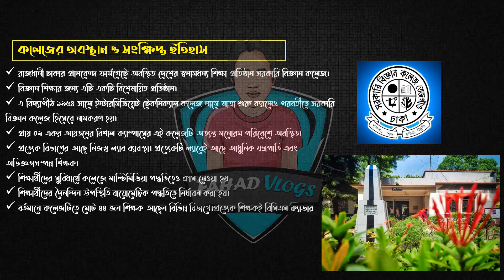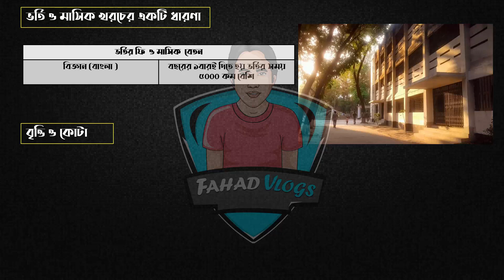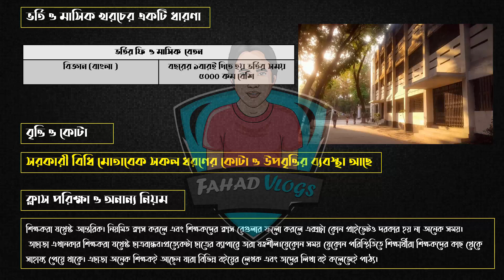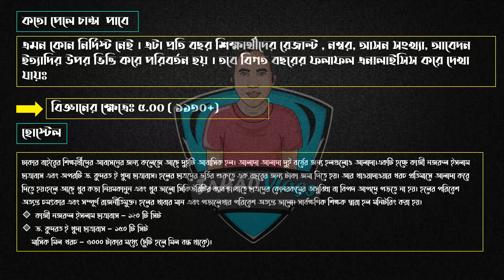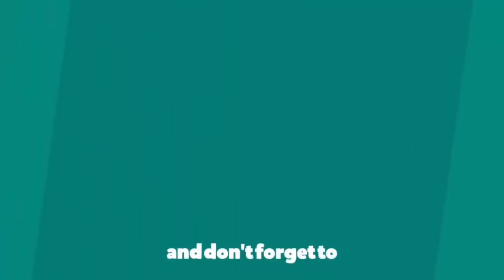Govt Science College Admission| HSC Admission 2020| Xi Admission|সরকারী বিজ্ঞান কলেজে ভর্তি ২০২০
Government Science College is a public educational institution located at Tejgaon in Dhaka, Bangladesh. It is one of the two public colleges in Dhaka. It was formerly named Government Intermediate Technical College. It has a botanical garden and individual laboratories. This is the only college in Dhaka where science and basic engineering drawing could be studied throughout the intermediate level for the beginners with high ambition to be an engineer or scientist.

সরকারী বিজ্ঞান কলেজ ১৯ শে জানুয়ারী ১৯৮৬  সালে প্রতিষ্ঠিত  হয়। এই কলেজের শিক্ষার্থীদের ড্রেস কোড হল সাদা প্যান্ট এবং ব্লু রঙের শার্ট, সাদা রঙের জুতা। এখানে মেধাক্রমের ভিত্তিতে শিক্ষার্থীদের বৃত্তি  দেওয়া হয়। এই কলেজে শুধুমাত্র ছেলেরা পড়াশোনা করে থাকে। এখানে কোন ছাত্র ইউনিয়ন নেই।